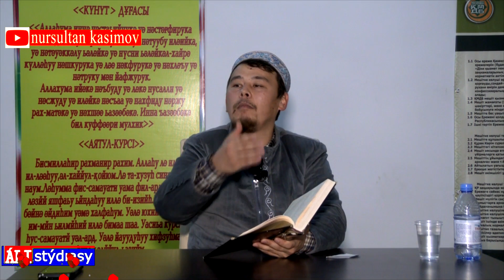Егерде біз жұмыс жасамасақ, онда олар.../ ұстаз Нұрсұлтан Қасимов